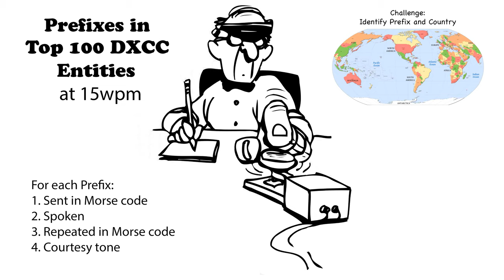Callsign Prefixes for Top 100 DXCC 15wpm